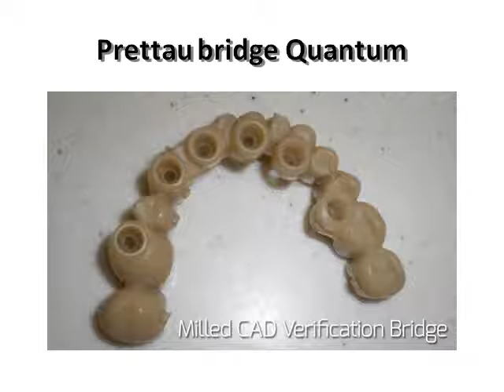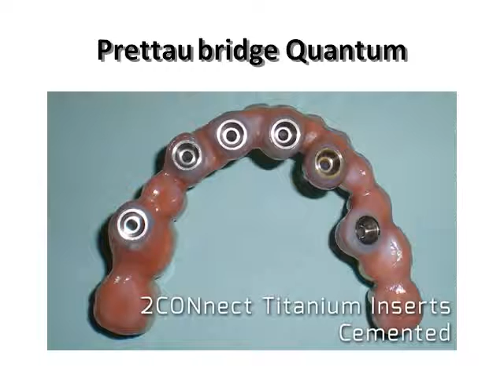Prettau bridge Quantum taper lock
CrystalGuide offers Prettau full zirconia bridges on Quantum implants fabricated in the European specialized partner laboratory at very reasonable prices.